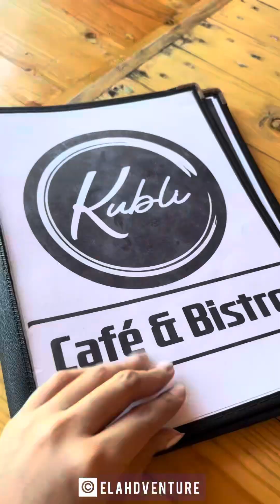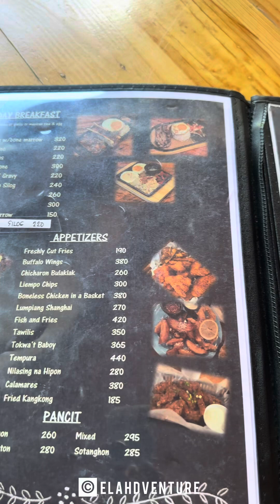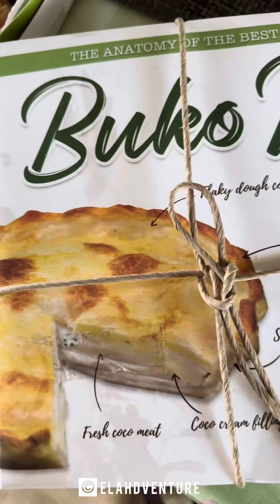Kubli Café Bistro x Balai Palmera | Elahdventure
One of the favorites in Silang, Cavite - Kubli 🥗☕️

Ambience is very relaxing + the food was great. Don’t wait too long, visit them. You definitely should not miss their BULALO 🥩

📍Kubli Café Bistro - Silang, Barangay Lalaan 1, Silang, Cavite
⏱Open daily